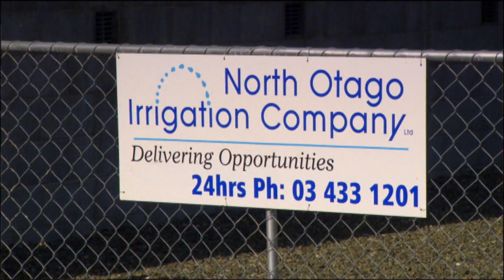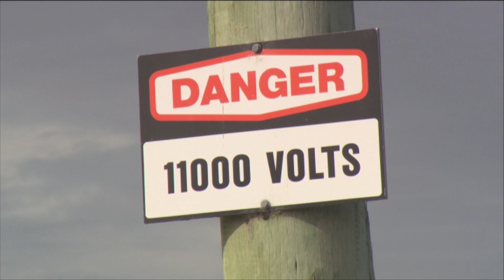North Otago Irrigation Scheme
Progress for the North Otago region since the Irrigation Company began in 2006